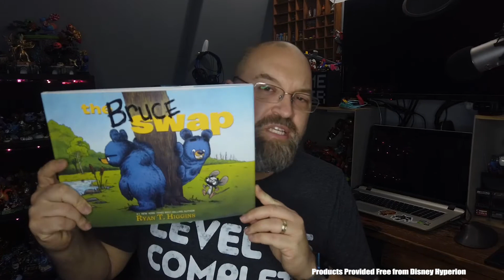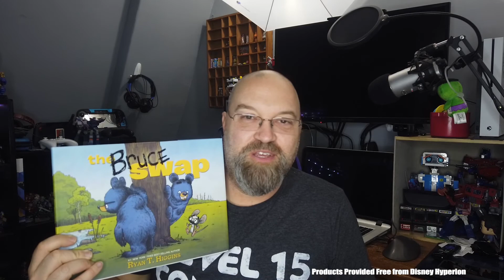The Bruce Swap Book Review - Drew's Daily Vlog - Episode 37 - May 17, 2021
The Bruce Swap by Ryan T Higgins was provided to me for free from Disney Hyperion. They often send me books to review before they are published.

Interested in what Gear I use to make my videos?

Headset - Turtle Beach Stealth 700 Gen 2 Premium Wireless Gaming Headset for Xbox One and Xbox Series X|S

Game Capture - Elgato HD60 S Capture Card

Green Screen - Elgato Collapsible Green Screen

Laptop - HP Envy 17

Software - Adobe Photoshop Elements 2021 Premiere Elements 2021

Chair - OFM ESS Collection GAMING CHAIR PURPLE, Racing Style